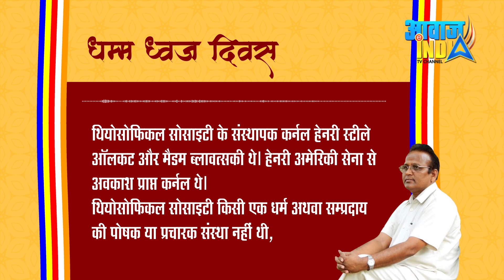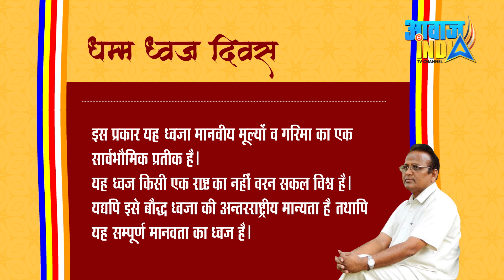बुद्धिज़्म में पंचशील ध्वज का महत्त्व ! Buddhist Flags: History and Meaning : Rajesh Chandra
BUDDHIST FLAGS: A UNIVERSAL MESSAGE